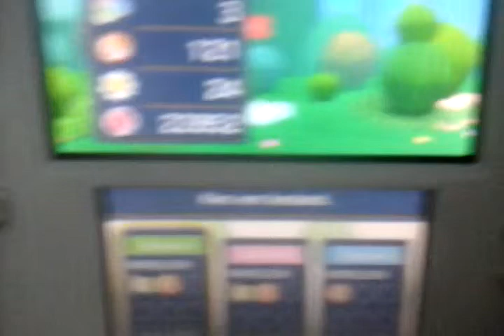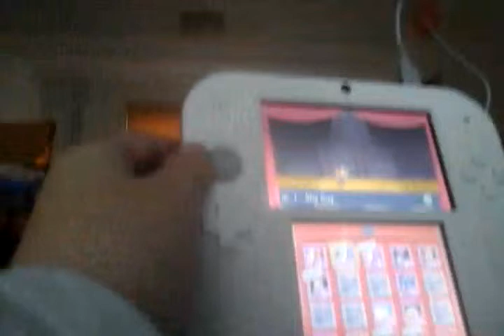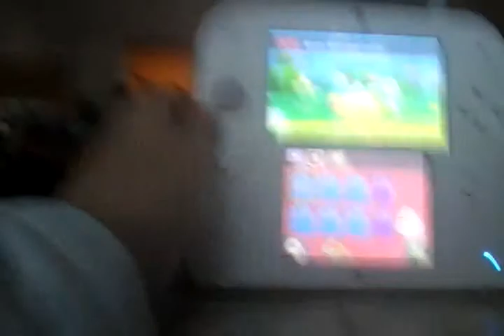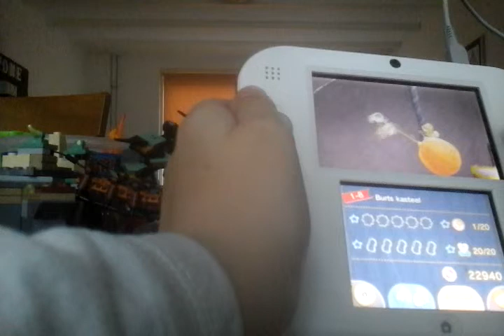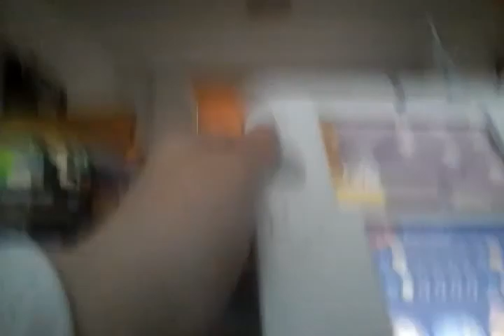Yoshi's woolly world part 1